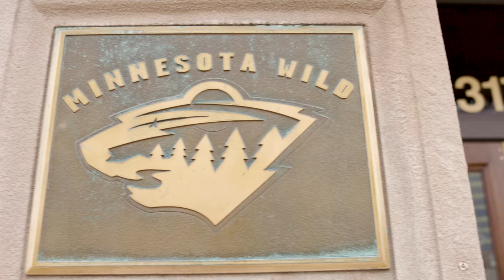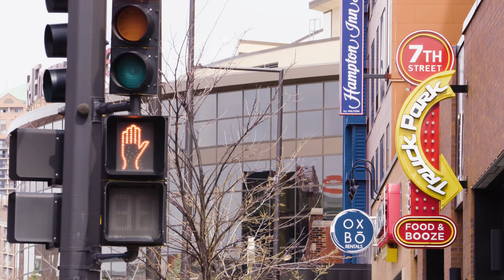Becoming Wild: Life As A Goalie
Get to know the men behind the mask in the season 10 finale of Becoming Wild, presented by Toyota